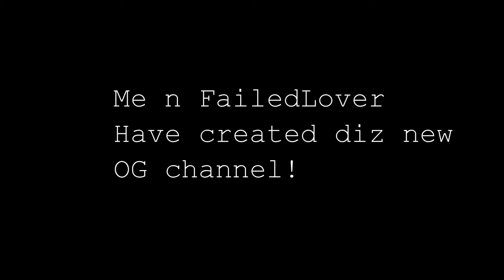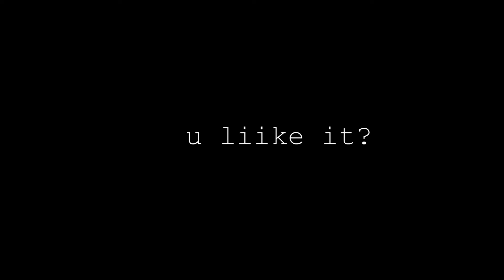FailedLover Enjoys Rimjobs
If anyone has a clip to send in you are welcome to send it to us, edited or regular.
I will be posting on Panic Button not as often but I will be posting alot on EditorsTreeHouse